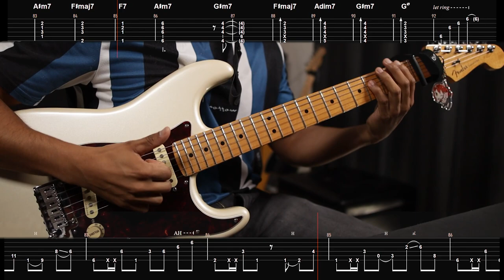[🎼TABS] Ao no Sumika (青のすみか) / Tatsuya Kitani | Jujutsu Kaisen S2 OP FULL Cover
▫️ Thomas Mattew  ▫️ Teemo Fairy  ▫️ Andre Tan ▫️ Alema Harris  ▫️ Jerryui  ▫️ Oz  ▫️ Lanziie  ▫️ Martin Yeh  ▫️ c_ hira  ▫️ NhatComNhom and everyone else

💾 Software:
- Neural DSP Tim Henson

00:00 Intro
00:08 Verse A
00:48 Chorus A
01:26 Verse B
01:51 Bridge
02:31 Chorus B